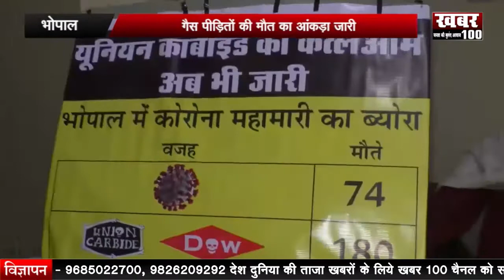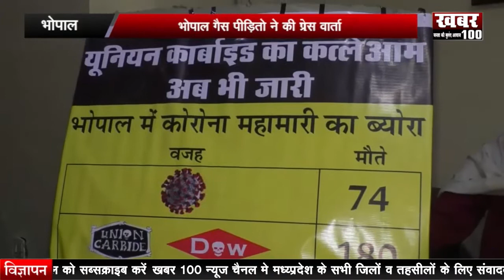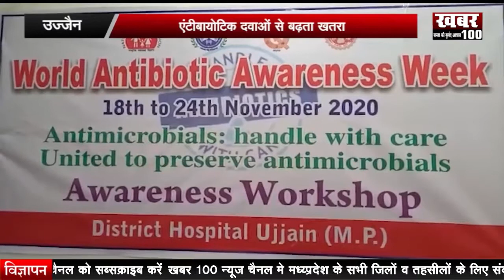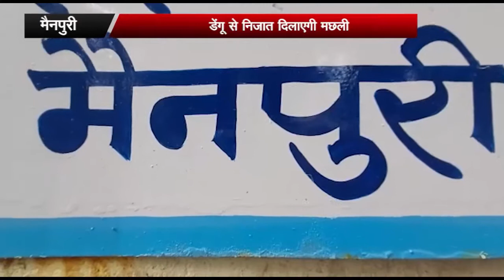|| डेंगू से निजात दिलाएगी मछली ||